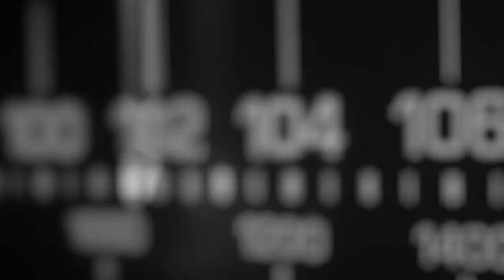الأمين العام للاتحاد العام التونسي للطلبة :"اجتماعنا مع مدير ديوان وزير التعليم لم يأتي بالجديد "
الأمين العام للاتحاد العام التونسي للطلبة : "اجتماعنا مع مدير ديوان وزير التعليم لم يأتي بالجديد  و يبقى الطالب ضحيتهم"